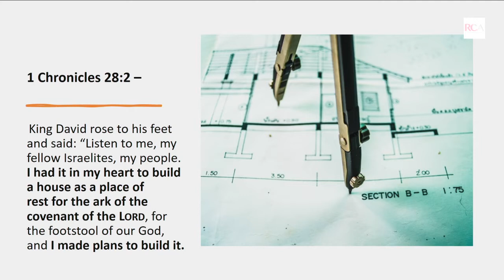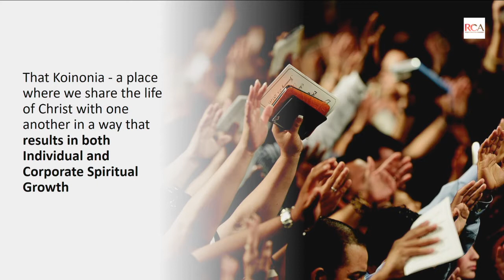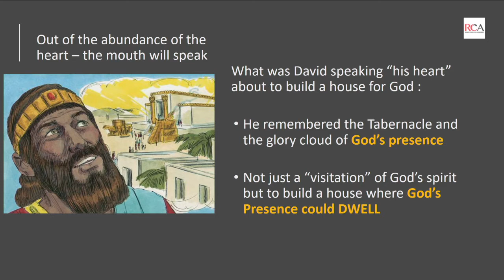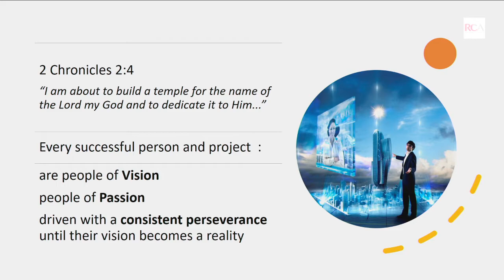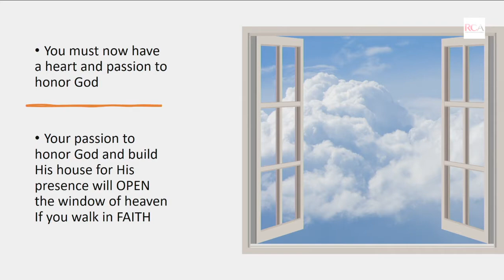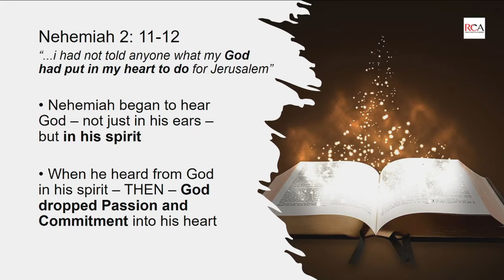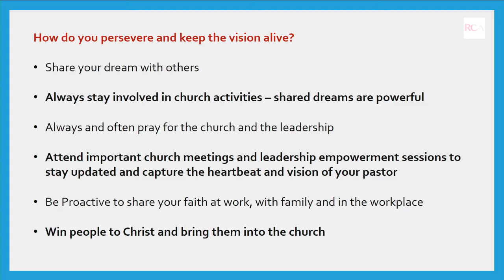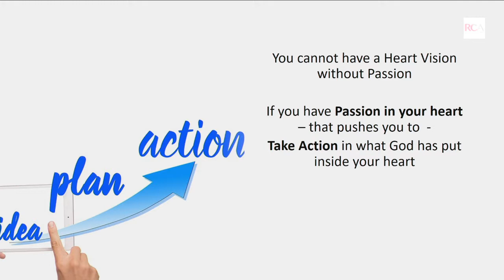Sermon - 10 July 2022 - Vision Faith Promise 2022 Building God's House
By Rev. Dr Naomi Dowdy

Throughout scripture we find the people of God wanting to either repair or to build a place of worship for God. Regardless of how hard it was or how long it took – the challenge was to persevere until the task was complete.